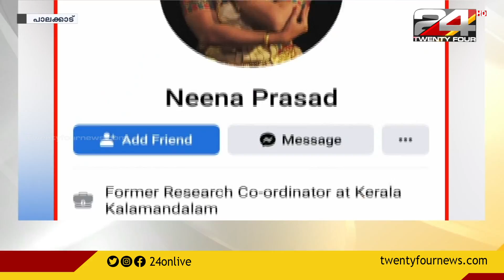ഡോ. നീന പ്രസാദിന്റെ നൃത്തം തടഞ്ഞതിനെതിരെ പാലക്കാട് കോടതിയിൽ പ്രതിഷേധം